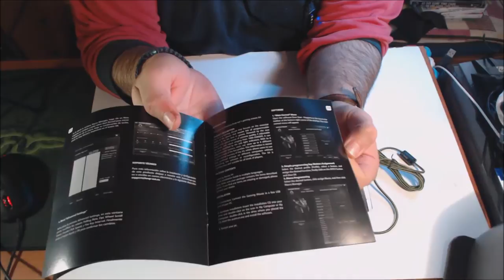Κeep Out X4 mouse Greek Unboxing